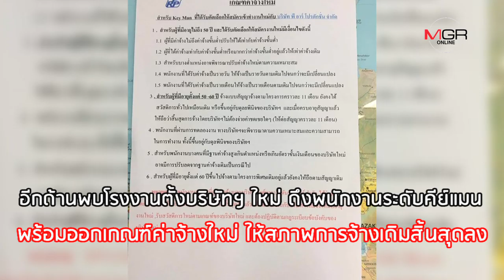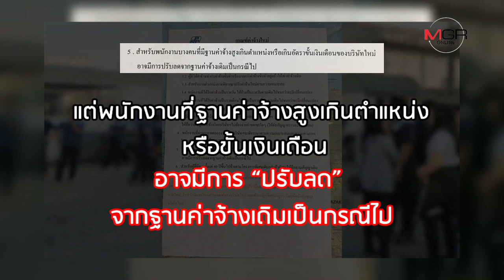กลเม็ดนายจ้าง 4.0 ยุบบริษัทเก่า-ตั้งบริษัทใหม่ หนีพิษเศรษฐกิจ?